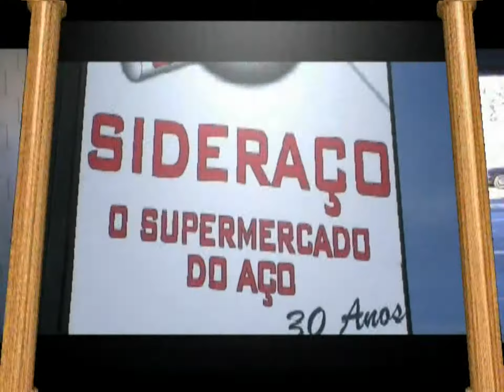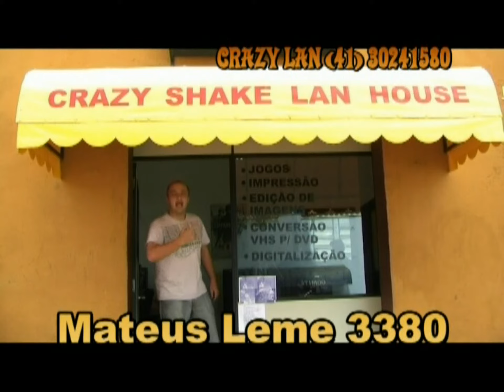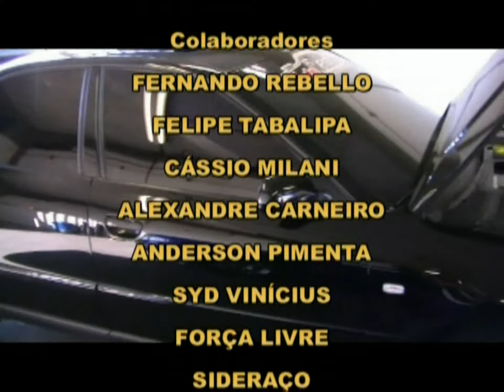Arrancada FORÇA LIVRE das antigas AIC 4 Autódromo internacional de Curitiba PROGRAMA CRAZY SHAKE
Arrancada FORÇA LIVRE das antigas AIC 4 Autódromo internacional de Curitiba PROGRAMA CRAZY SHAKE (2009)
Exibido em diversos canais a cabo de 2006 a 2011, o programa está de volta!
Esse é o CAMPEONATO DE ARRANCADA FORÇA LIVRE DAS ANTIGAS!